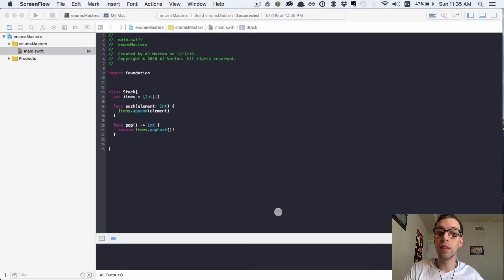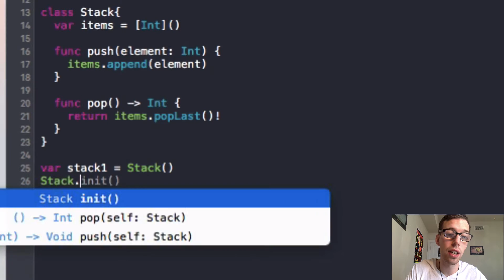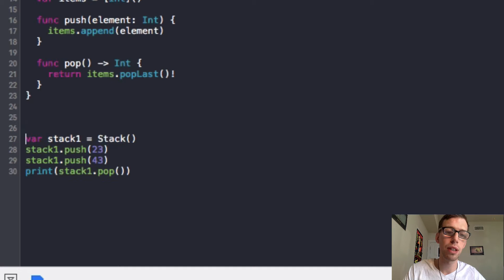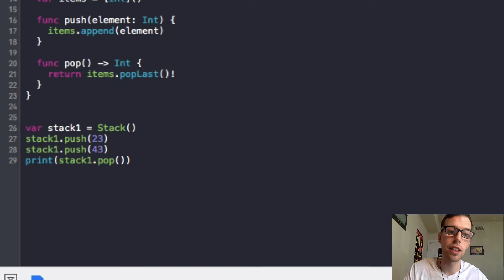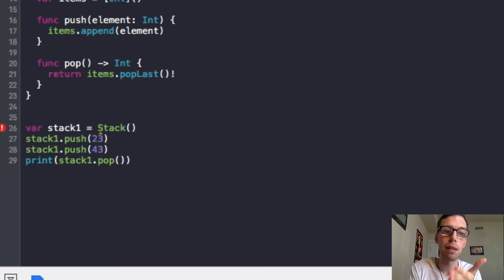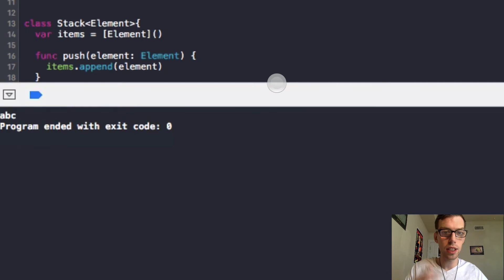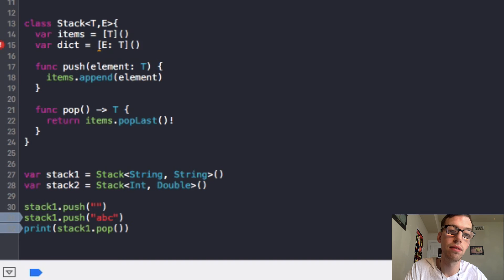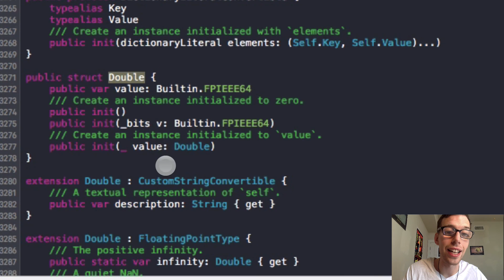Learn Swift: Generics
Have the best day of your life!

If you could take the time to like this video, the algorithms will be forever in your favor!

Ask me anything:
ask.fm/AppleJuiceTeach